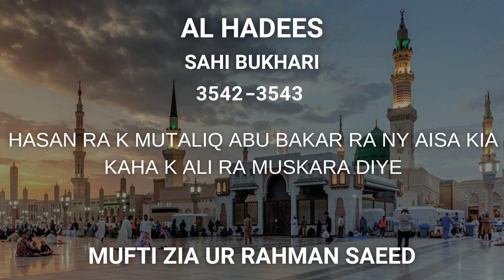HASAN RA K MUTALIQ ABU BAKAR RA NY AISA KIA KAHA K ALI RA MUSKARA DIYE - MUFTI ZIA UR REHMAN SAEED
HASAN RA K MUTALIQ ABU BAKAR RA NY AISA KIA KAHA K ALI RA MUSKARA DIYE
BUKHARI 3542-43
MUFTI ZIA UR REHMAN SAEED